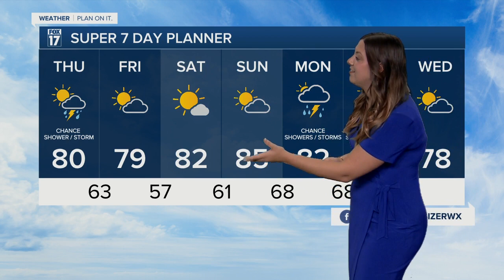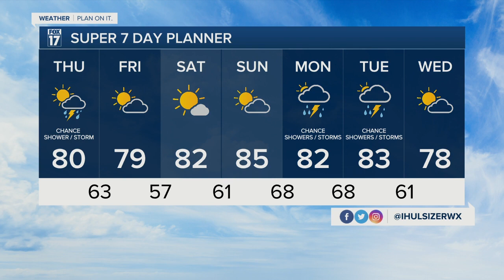THURSDAY MIDDAY FORECAST 08-25